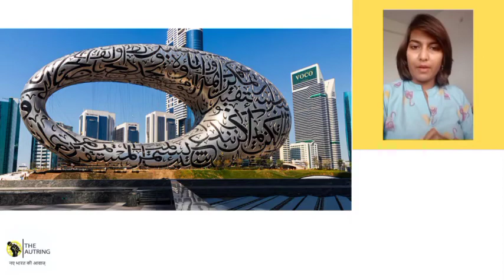Top 20 trending International news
Journalist - Gunjan Gaur
Editor - Siddharta Rai